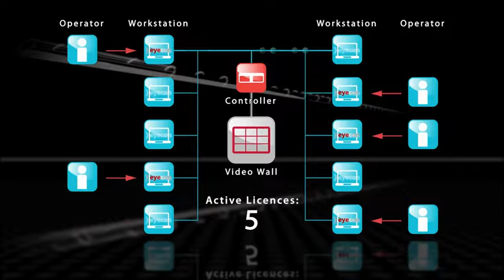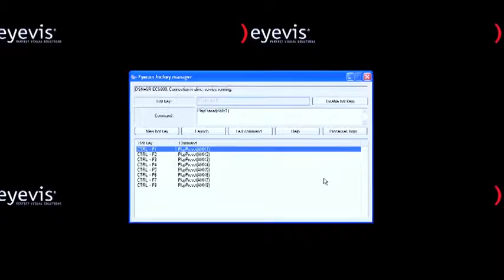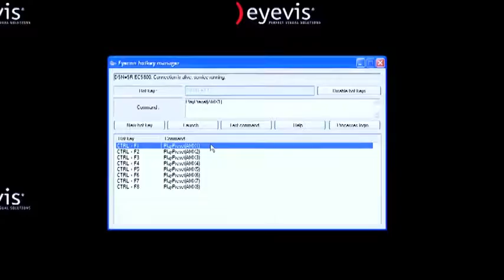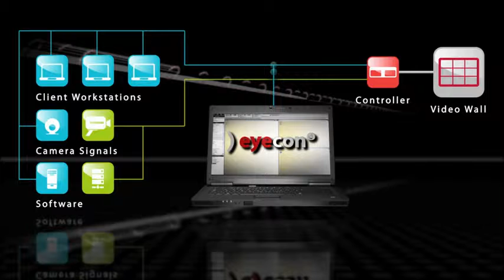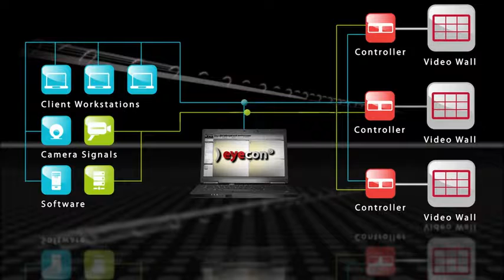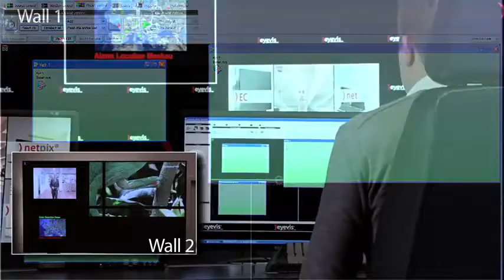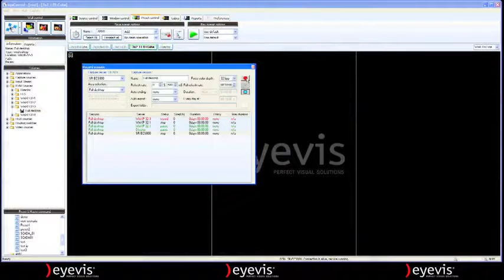eyeCON Wall Management Software